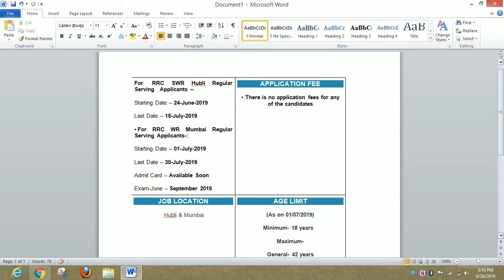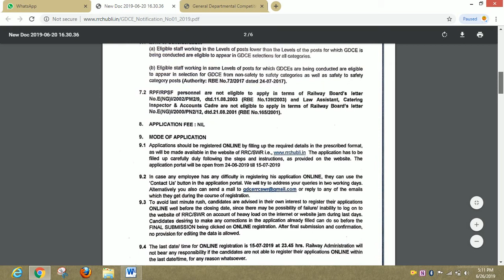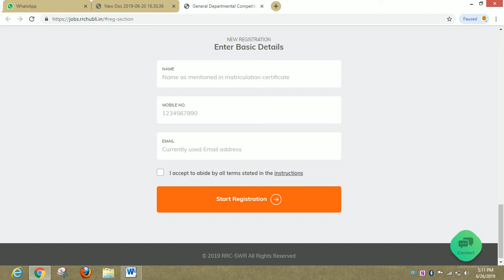SWR Railway Recruitment 2019 RRC Hubli Recruitment 2019 Jr Clerk, Goods Guard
Hello friends
    I am vikram singh welcome you to our youtube channel JOB NEWS NOW.

About this video RRC SWR Junior Clerk Online Form 2019
Vacancy Details for RRC SWR & WR GDCE Online Form  2019

Examination Name- General Departmental Competitive Examination,2019 (For Regular Serving Railway Employees of SWR & WR Regions)

Post Name   & Post Wise Vacancy Details-:

(A) For RRC SWR Hubli Regular Serving Employees-179 Posts

Goods Guard-20  Posts

(Gen- 11 Posts, SC-03 Posts, ST-01 Post, OBC-05 Posts)

Station Master-42 Posts

(Gen- 22 Posts, SC-06 Posts, ST-03 Posts, OBC-11 Posts)

Junior Clerk Cum Typist- 117 Posts

(Gen- 58 Posts, SC-18 Posts, ST-09 Posts, OBC-32 Posts)

(B) For RRC WR Mumbai Regular Serving Employees-725 Posts

Junior Clerk  Cum Typist-105 Posts

(Gen- 65 Posts, SC-11 Posts, ST-07 Posts, OBC-22 Posts)

Trains Clerk-18 Posts

(Gen- 12  Posts, SC-03 Posts, OBC-03 Posts)

Commercial Cum Ticket Clerk-238 Posts

(Gen- 127  Posts, SC-35 Posts, ST-16 Posts,OBC-60 Posts)

Goods Guard-100 Posts

(Gen- 57  Posts, SC-15 Posts, ST-06 Posts,OBC-22 Posts)

Senior commercial Cum Ticket Clerk-129 Posts

(Gen- 65  Posts, SC-20 Posts, ST-09 Posts,OBC-35  Posts)

Station Master-135 Posts

(Gen- 78 Posts, SC-19 Posts, ST-09 Posts,OBC-29 Posts)

Pay Scale- As per Pay Level 6,7,3 & 5 Matrix

Eligibility Criteria– Applicants must be Regular –Serving Employee of RRC SWR Hubli & RRC WR Mumbai for participating in GDCE, 2019.

Educational Qualification-:

For good Guard/Sr. Commercial Cum Ticket Clerk/ Station Master Candidates who have completed their Degree in any stream from UGC recognized college/institute will be eligible for these posts.

Rest All Posts –Candidates who have completed their Intermediate (10+ 2) level of Examination with minimum50% mark   from any recognized board will be eligible for these posts.

How to Apply for RRC SWR & WR GDCE Online Form  2019 –Candidates can apply through link provided below or they can also apply through official site of the RRC before their Railway Region due date.

Requisites of Online Application(Scanned)-:

Photograph

Signature

Mode of Selection for RRB Various Posts Recruitment Online Form  2019-Selection will be based on-:

Online Examination(Stage I & II)

Skill Test

Medical Test